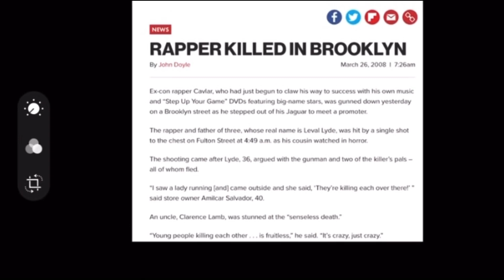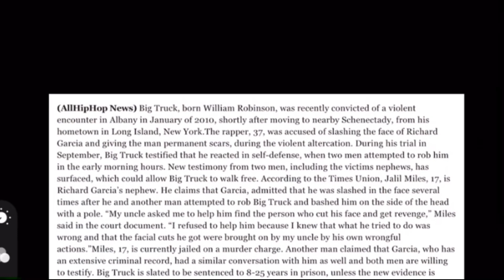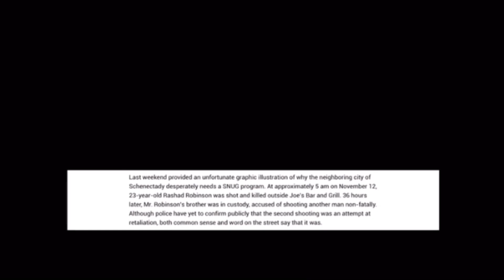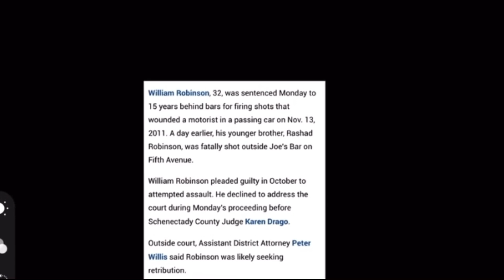Rapper Finally Released From Prison After Years Of Street Drama & Rap Beef..